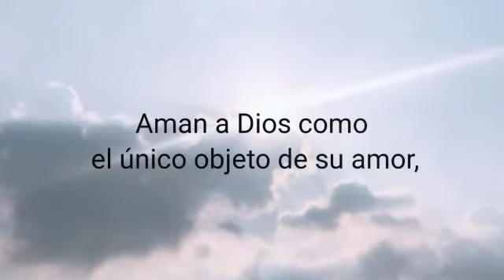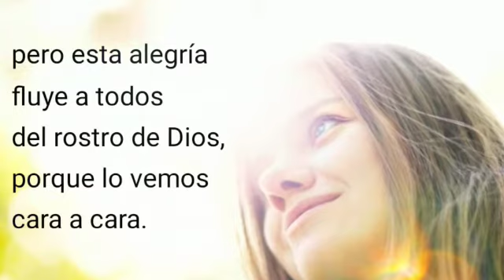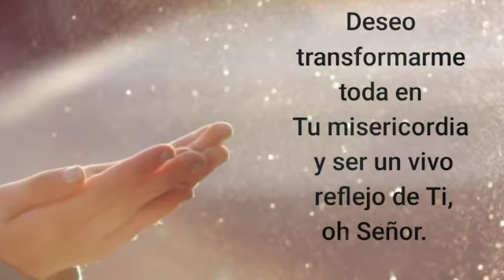Reflexión Domingo 1 de Noviembre/BAJO LOS RAYOS DE SU AMOR